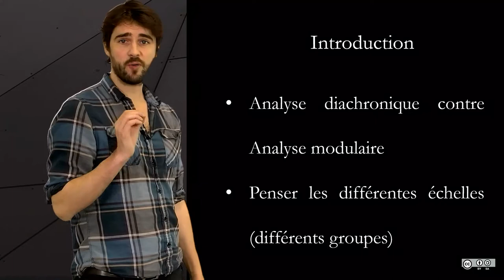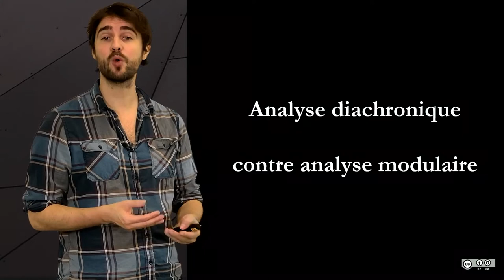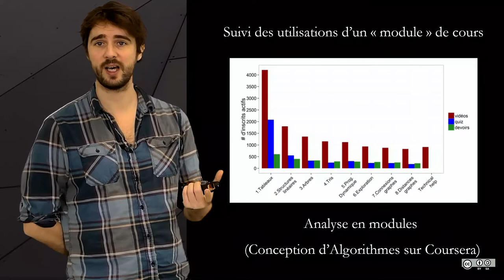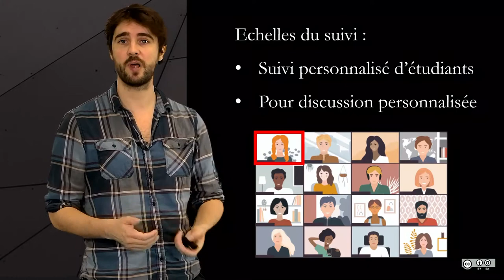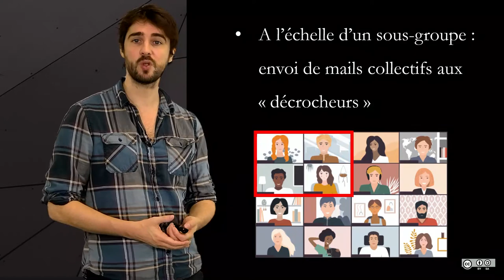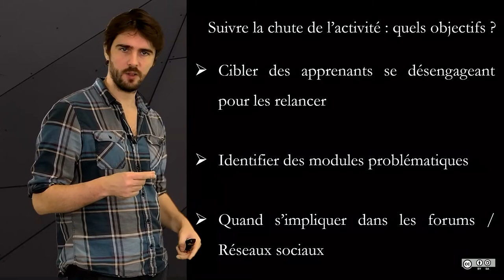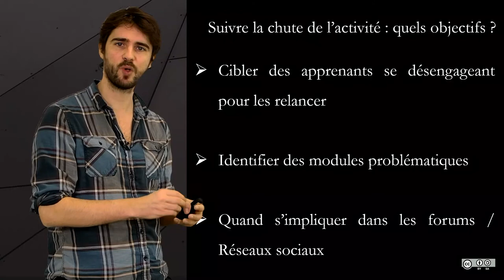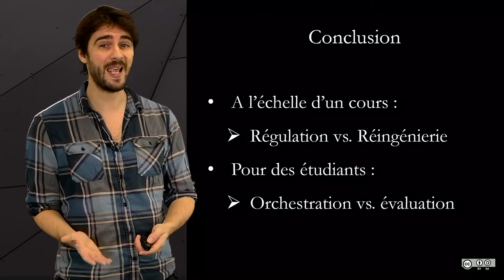4.6 Suivi de l'engagement des apprenants : du diagnostic à l'action